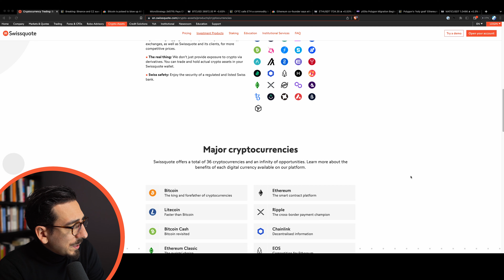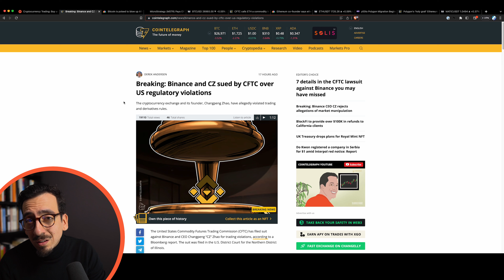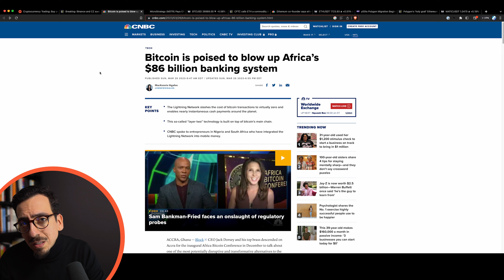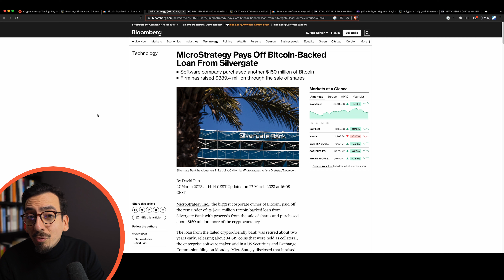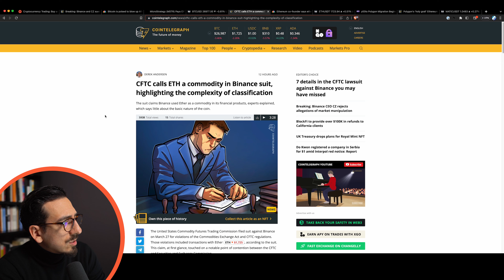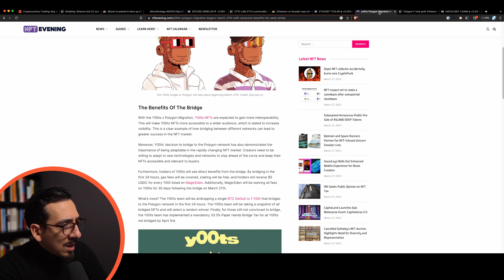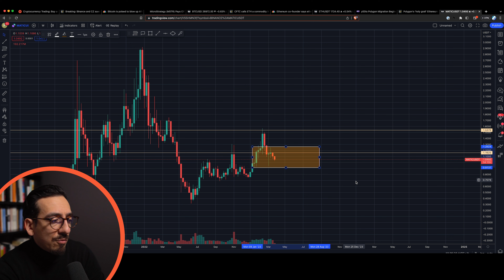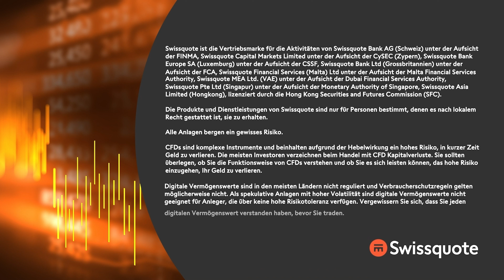Wertpapier - Rohstoff Diskussion wegen Ethereum? | Krypto Market Talk| Swissquote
Wie wird Ethereum eingestuft: Wertpapier oder Rohstoff - security oder commodity? Das besprechen wir in der heutigen Folge!

00:00 Intro
00:23 Vorschau
00:48 Kryptonews
02:21 Bitcoin
06:06 Ethereum
07:23 Polygon
08:33 Verabschiedung